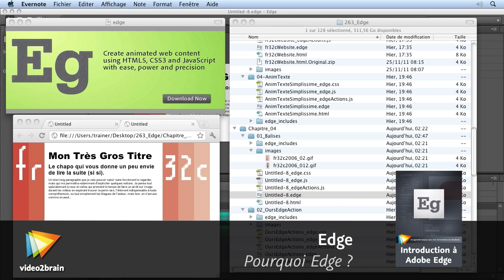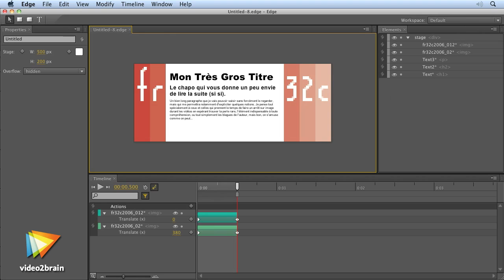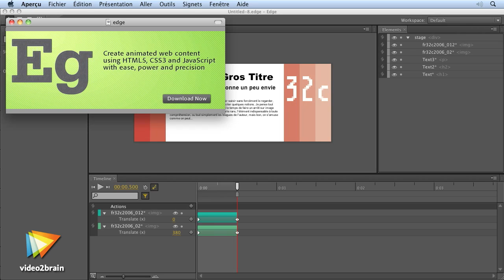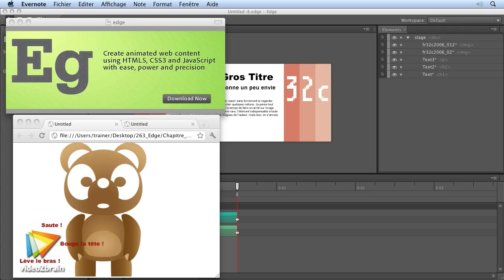Adobe Edge : Pourquoi Edge ?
Qu'est-ce qu'Adobe Edge ? Dans quelles circonstances va-t-il nous servir ?